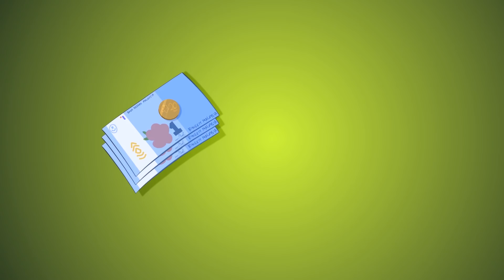MISI THE SERIES (EPISOD 1) - Mat dan matematik!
Bersama Mat si genius matematik, menerangkan kepentingan matematik dalam kehidupan seharian!

PENAJA
IX TELECOM - Penyedia servis lengkap telekomunikasi dan ICT di lebih 200 negara seluruh dunia!

Suka dengan video animasi MISI? Nak lagi kandungan menarik dari kami? Semakin banyak followers, semakin kerap kami dapat menghasilkan episod baru!